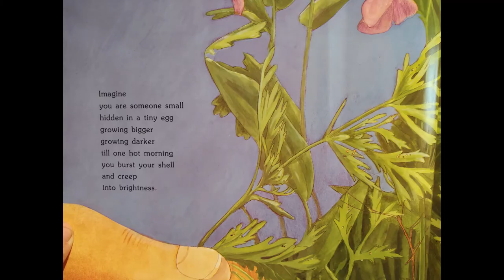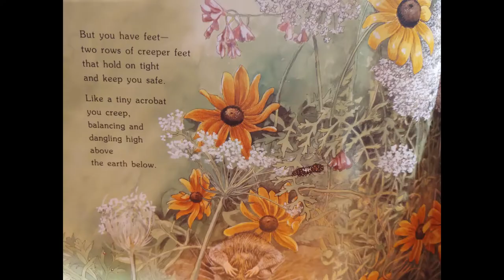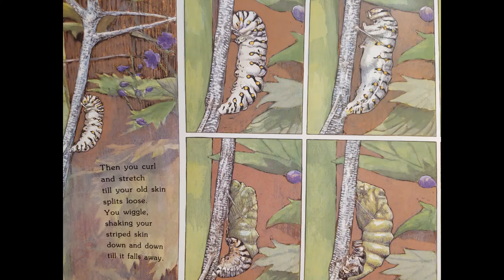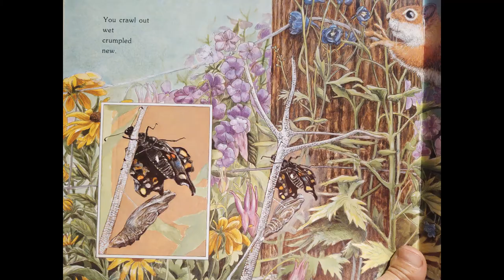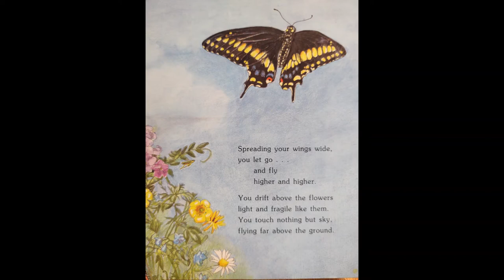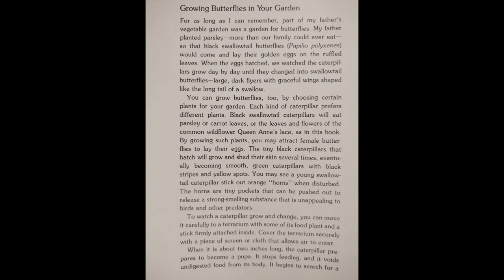Where Butterflies Grow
By: Joanne Ryder
Follow along as we learn how a butterfly transforms from a caterpillar to a beautiful butterfly